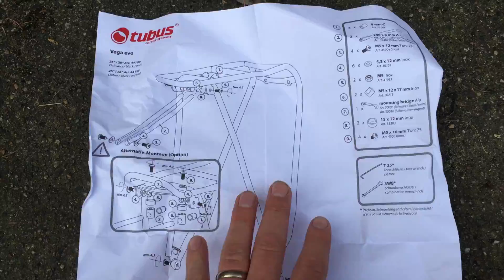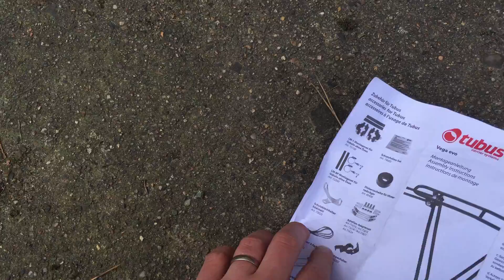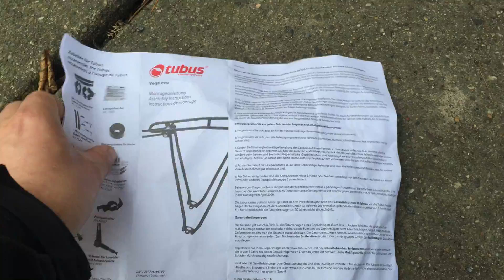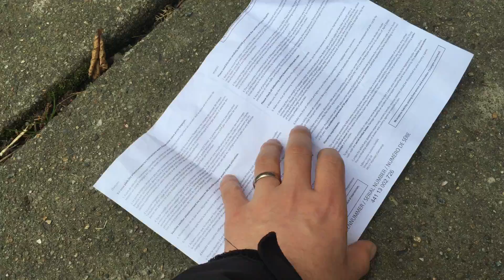Review / Ersteindruck vom Tubus Vega Gepäckträger